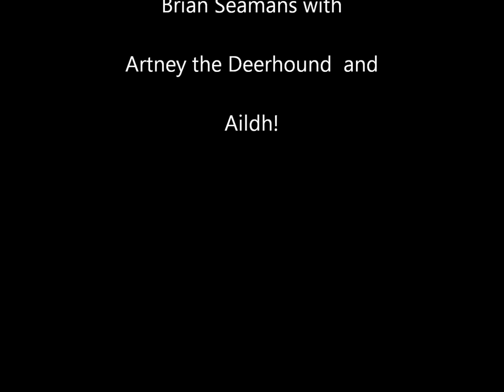Jack the Movie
Jack outruns a Deerhound..no sweat